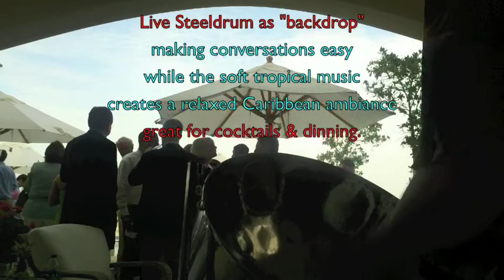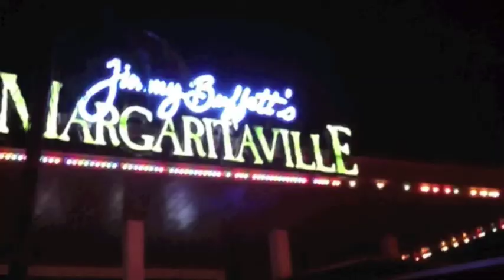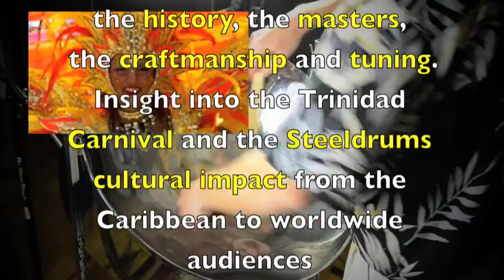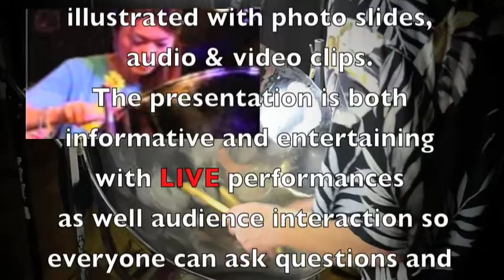Florida Steeldrum Music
Steeldrum music performed as "One-Man-Band", Duo, Trio, Quartet and as a full size band. Professional "LivePan" tropical entertainment for corporate events, weddings, cruises, restaurants/clubs, hotel resorts.
The video contain clips from performance on ABC television show: "Extreme Makeover", and various live video excerpts including from Caribbean-Jazz concerts, Party bands at upscale corporate events, easy listening dinning & cocktail music as well dance music for upscale Golf & Beach clubs and Luxury cruise ships. The video shows many examples of Island style music and special themes such as Christmas tunes and "combination-entertainment" with professional dancers and even a "Tropical Bird Show". Towards the end of the video also examples of "Enrichment Lectures", an entertaining and educational presentation of the SteelPan instrument.